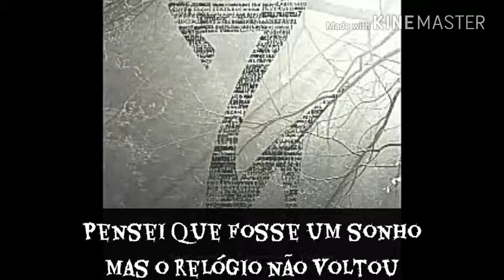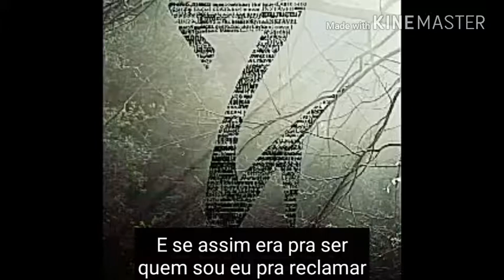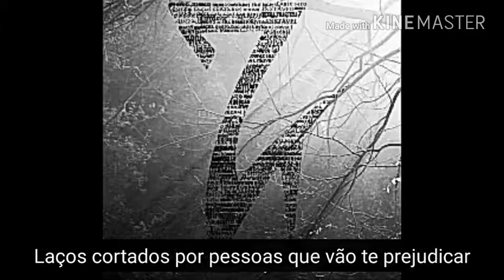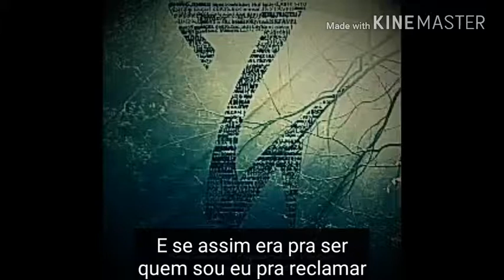Sevent - Laços Cortados [Letra]